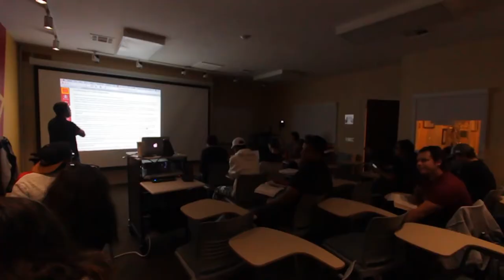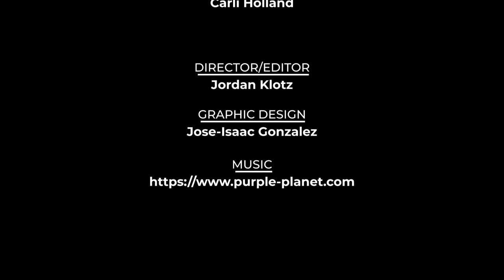College of the Desert Film Class Intro